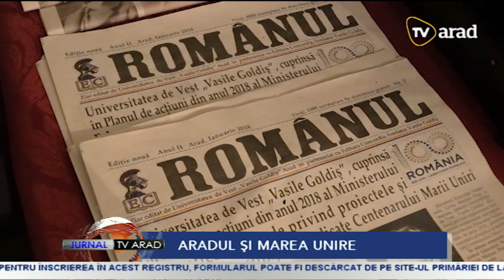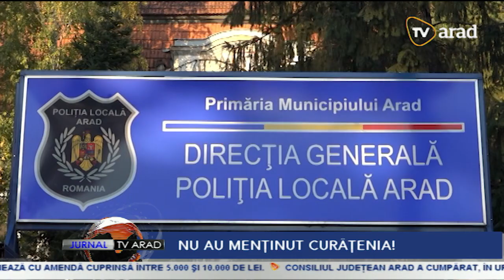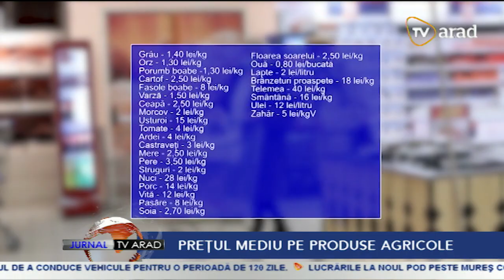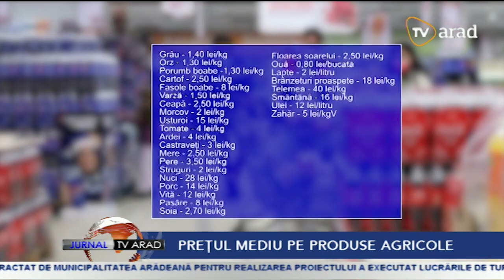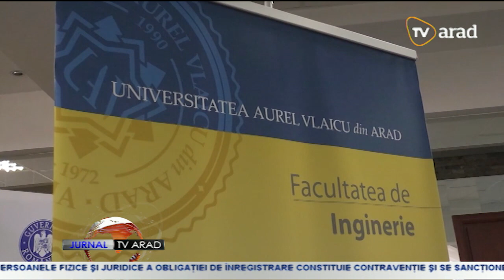Jurnal TV Arad | 30 noiembrie 2022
• Este ziua Sfântului Apostol Andrei, însemnată în calendarul bisericesc cu cruce roşie. 30 noiembrie este şi o zi marcată de tradiţii, obiceiuri, dar şi superstiţii. Aproape 720 de mii de români își sărbătoresc, astăzi, onomastica
• Arădenii sunt asteptaţi, joi, la amiază, la evenimentele dedicate Zilei Naţionale a României! După 2 ani de pandemie revine şi parada de 1 decembrie, pe Bulevardul Revoluţiei
• Europa este pregatită de sărbători, iar românii profită de minivacanţă pentru a vizita cele mai spectaculoase târguri de Crăciun